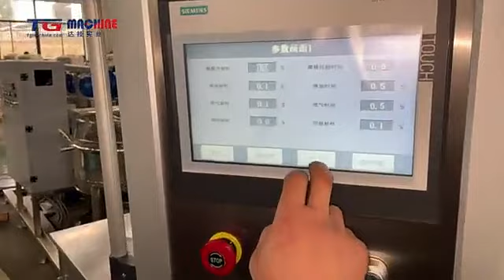150Kg gummy candy line testing in factory